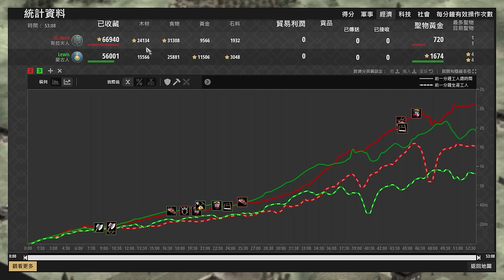【世紀帝國2決定版】Hera只靠肉馬與騎士就能擋住蒙古控金壓制！？蒙古草騎與駱駝擋得住Hera嗎？ 斯拉夫 vs 蒙古